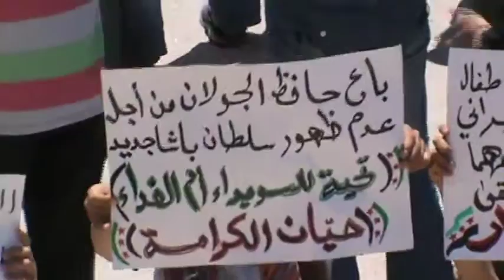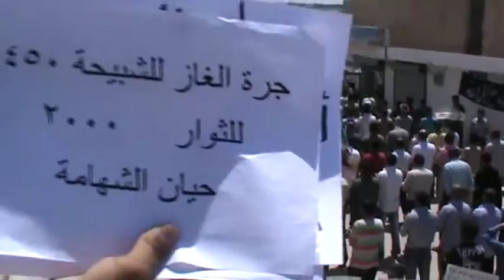شــام حلب حيان ؛؛انتفاضة الاحرار أطفــ الحولةــال مشــ النصرـاعل؛؛1 6 2012جـ1